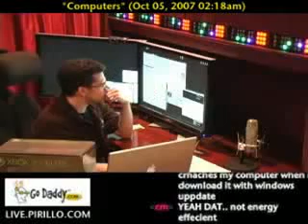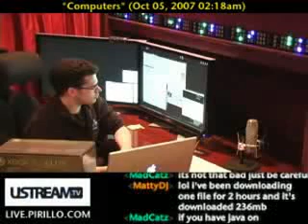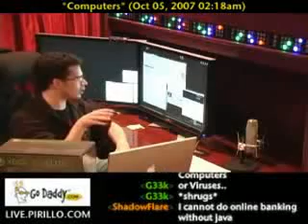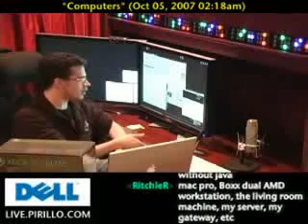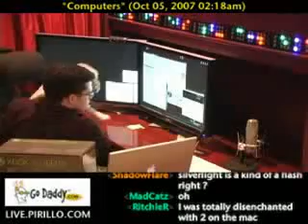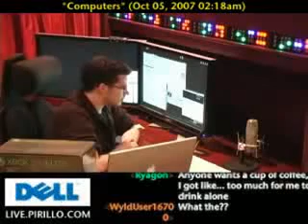How Many Computers do you Have in your House?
- Which is preferable? One machine that runs a lot of virtual machines for separate tasks? Or would you rather have more than one machine, each maybe dedicated to specific purposes?